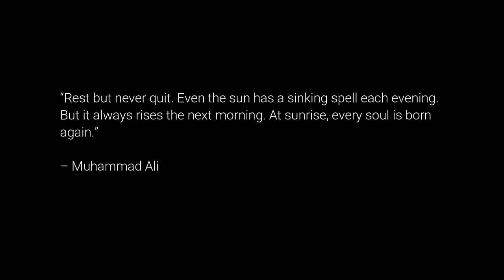McAfee Knob Sunrise – Appalachian Trail VA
This was the finale of a three day hike up over McAfee Knob, across Tinker Cliffs to Lamberts Meadow Shelter, and back to Campbell Shelter to stage for a night ascent of McAfee Knob for the amazing sunrise before going back to the parking lot and home. I can’t say enough how much being there for the sunrise was worth it. It was inexplicably moving… The Southbound ascent was not bad in the dark and a simple headlamp was just fine. I use a modified Nitecore NU25

AT Miles 710.5 – 720.9
AT Miles Hiked – 10.4
Trip Miles Hiked – 23.7
Annual Total – 206.5

0:00 | Introduction
0:48 | Predawn
1:17 | Dawn
1:34| Sunrise
2:10| Sunrise Time Lapse

Nitecore NU25 Headlamp

Altra Lone Peak 5
AquaMira Drops
Katadyn BeFree 0.6L Water Filter
Sawyer Squeeze Water Filter
Therm-a-Rest NeoAir XTherm Ultralight Backpacking Air Mattress
Therm-a-Rest NeoAir Xlite Women's Ultralight Mattress
Therm-a-Rest Z Seat
Sea to Summit Aeros Premium Pillow
Esbit 14g Tablets
Esbit 4g Tablets
TOAKS Light Titanium 550ml Pot (Ultralight Version)
LEKI Corklite Trekking Poles
Victorinox Swiss Army Signature Pocket Knife
BRS-3000T Stove
Olicamp XTS Pot
Bulin BL300-F2
Hillsound Trail Crampon Traction Device
SealSkinz Waterproof Hiking Sock

My camera gear: Selfie Stick
Anker PowerCore 20100mAh
Anker PowerCore 13000
Canon M50 Camera
Rode Video Micro
Lens Polarizer Kit
SIRUI 3T-35 Video Tripod (best camera selfie stick)